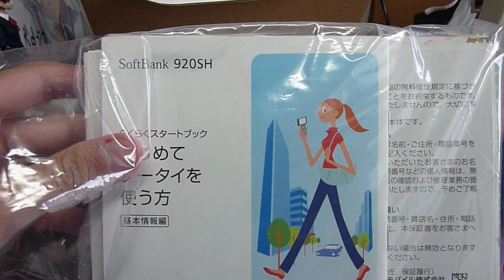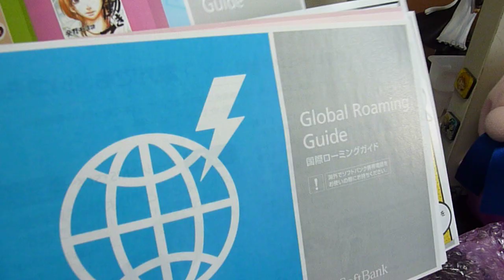【HD】SoftBank 920SH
秋葉原のじゃんぱらにて9980円で購入した中古の携帯電話です。これまで私が使ってた携帯(814T)がボロボロになり、そろそろ変え時かなと思い、2月末に買うはずだったデスクトップPCを3月末に延期してまで買っちゃいました・・ｗ